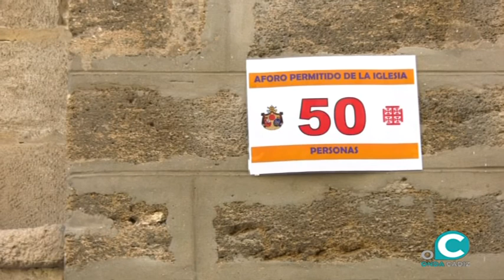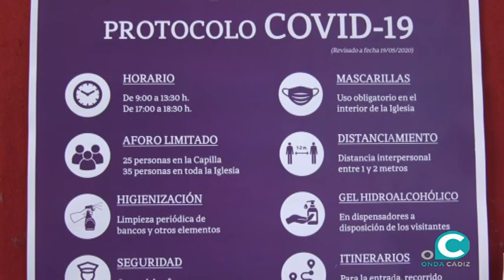El Nazareno de Santa María recuerda a las víctimas del Covid 19 en su apertura al culto